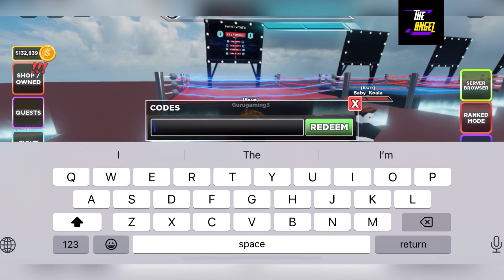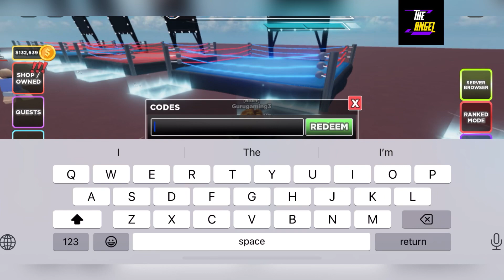⚠️ Punching Dummy ⚠️ UNTITLED BOXING GAME - UNTITLED BOXING GAME CODES 2024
Welcome

Finally new and working untitled boxing game codes are here for you, Watch it full till the end, grab all the codes.

Thanks